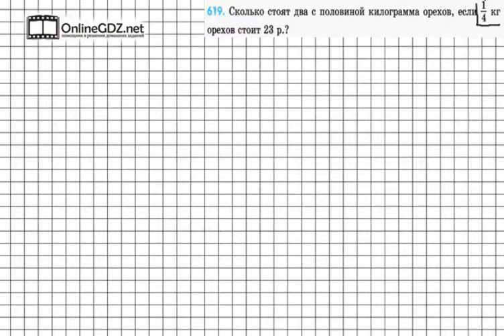Задание № 619 - Математика 6 класс (Зубарева, Мордкович)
Задание 620 – одна из двух основных задач на дроби. Вам осталось только определить, что здесь дано, а что нужно найти – целое или часть целого. А поможет вам в этом наше видео-решение.